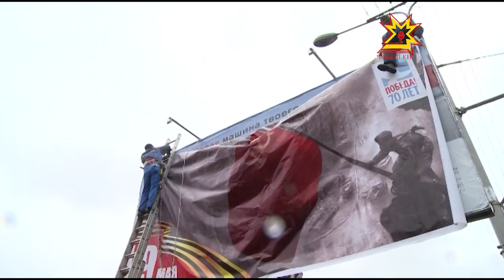Аслă Çĕнтерĕве халалласа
Республикăра çу уйăхĕнчи уявсене хĕрÿ хатĕрленеççĕ.  Урамсенче,  чарăнусене  Тăван çĕр-шывăн аслă вăрçинче Çĕнтерÿ тунăранпа 70 çул çитни çинчен хыпарлакан реклама баннерĕсене, илемлĕх паллисене вырнаçтарнă